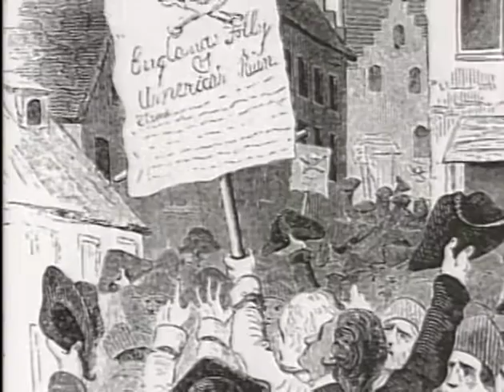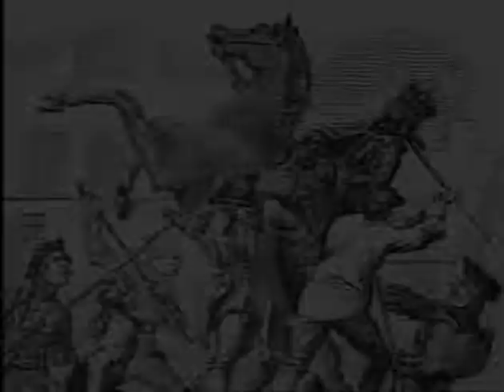#2 The People Get Political